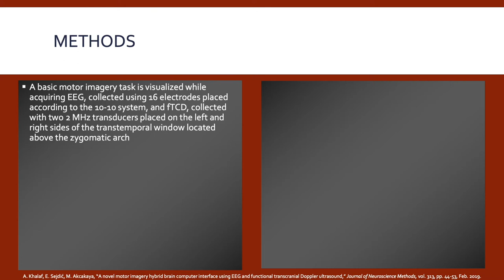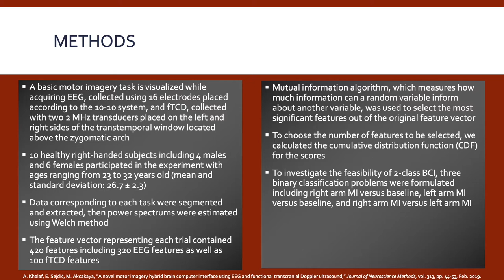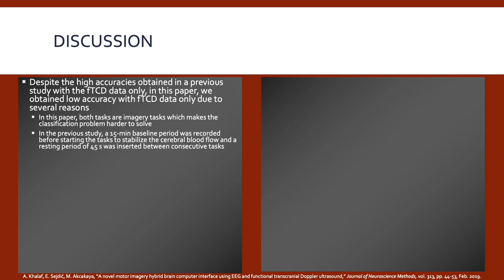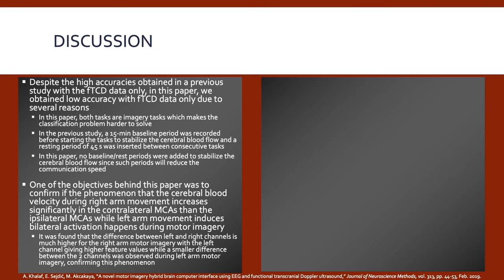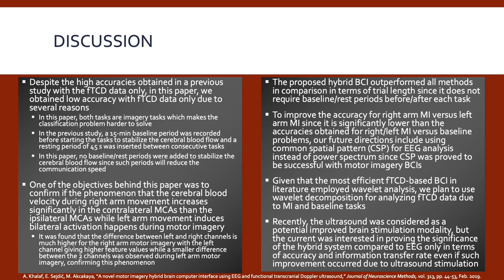A novel motor imagery hybrid brain computer interface using EEG and functional TCD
A. Khalaf, E. Sejdić, M. Akcakaya, “A novel motor imagery hybrid brain computer interface using EEG and functional transcranial Doppler ultrasound,” Journal of Neuroscience Methods, vol. 313, pp. 44-53, Feb. 2019.

DOI: 10.1016/j.jneumeth.2018.11.017

ABSTRACT:

Background: Hybrid brain computer interfaces (BCIs) combining multiple brain imaging modalities have been proposed recently to boost the performance of single modality BCIs. New method: In this paper, we propose a novel motor imagery (MI) hybrid BCI that uses electrical brain activity recorded using Electroencephalography (EEG) as well as cerebral blood flow velocity measured using functional transcranial Doppler ultrasound (fTCD). Features derived from the power spectrum for both EEG and fTCD signals were calculated. Mutual information and linear support vector machines (SVM) were employed for feature selection and classification. Results: Using the EEG-fTCD combination, average accuracies of 88.33%, 89.48%, and 82.38% were achieved for right arm MI versus baseline, left arm MI versus baseline, and right arm MI versus left arm MI respectively. Compared to performance measures obtained using EEG only, the hybrid system provided significant improvement in terms of accuracy by 4.48%, 5.36%, and 4.76% respectively. In addition, average transmission rates of 4.17, 5.45, and 10.57 bits/min were achieved for right arm MI versus baseline, left arm MI versus baseline, and right arm MI versus left arm MI respectively. Comparison with existing methods: Compared to EEG-fNIRS hybrid BCIs in literature, we achieved similar or higher accuracies with shorter task duration. Conclusions: The proposed hybrid system is a promising candidate for real-time BCI applications.